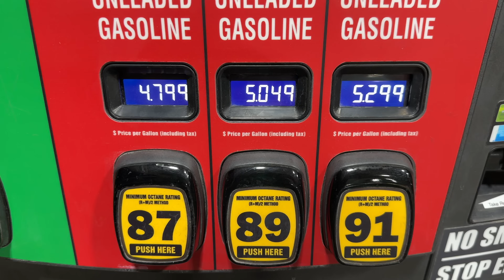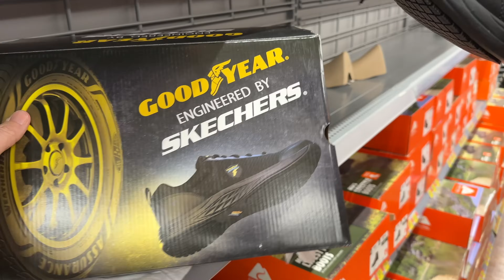This Is What DoorDashing Looks Like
It's a DoorDash day; let me show you what it looks like.

About Clintus.tv:
Hi there, I'm Clintus and this is my life. I'm a father and full time content creator. I've been sharing my thoughts and experiences online since 2006 and don't plan on stopping any time soon. This channel is family friendly so everyone can enjoy it. Thank you for your time.

10.9.23